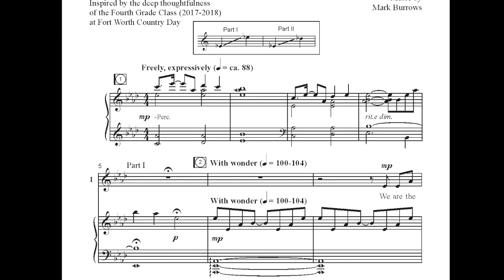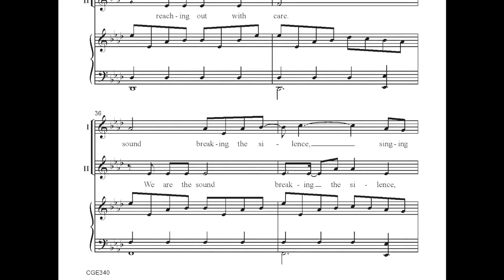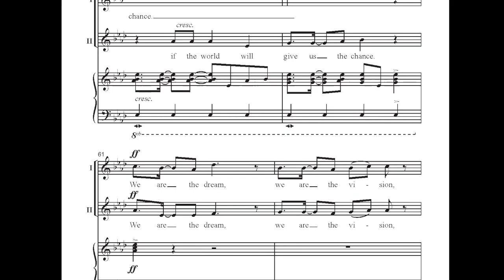CGE340 We Are the Day - Mark Burrows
With lyrics inspired by candid conversations with 4th-graders, the inspiring, powerful message of this song is the voices of all children proclaiming "Look out world, here we are! We are the here and now. We are the day!" They are the wonder-bearers of our world and can do amazing things right now if we give them the chance. Percussion parts for Shakers, Snare Drum and Conga Drums are included in this concert/festival winner for young voices.